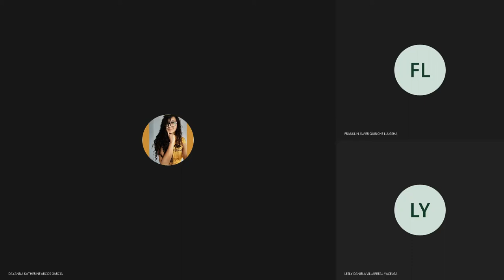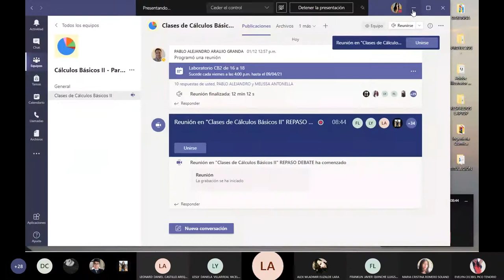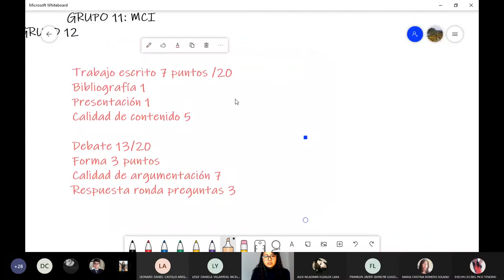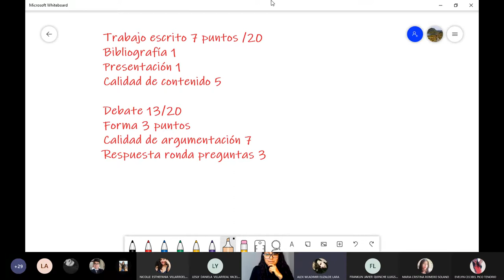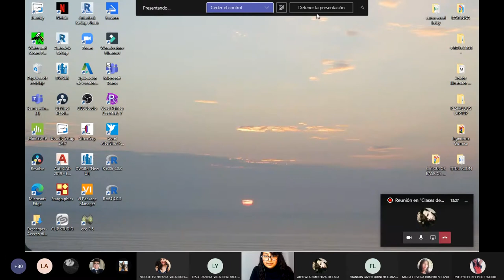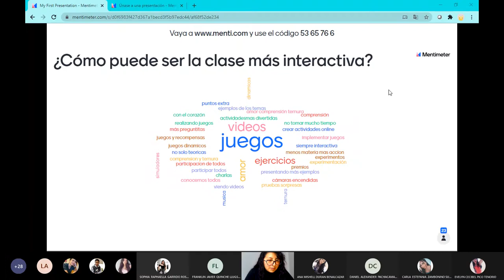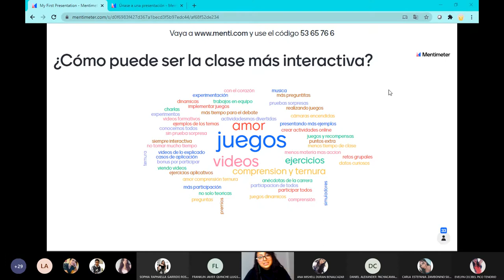11.12.2020 - Cálculos Básicos 2 - Repaso debate Energías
PAE repasando los debates sobre las formas de energía alternativa